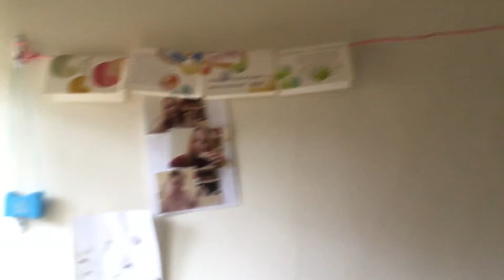Your adorable creature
Industrialist page ( My Anna Jao personal blogger)

They talk to the leadership, means real. Nobility, and true leadership require you really know what you are doing with disciplines. Real disciplines means everyday diligent on clock doing what you ought to become, one day, or your kids, one day will become. You suppose to rule them like one day, they will rule the world, with whom exist onto this World and Beyond.
Or else, you do not hind the warning. there are many ways, we define the words legal and ilegal entry.